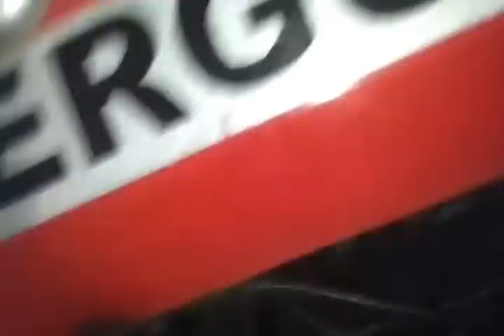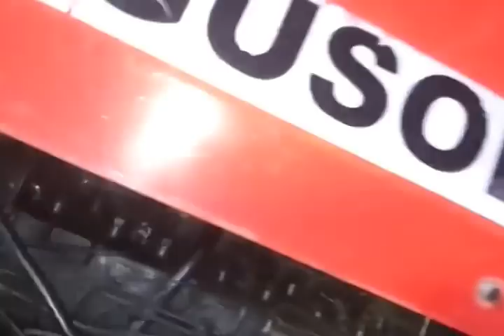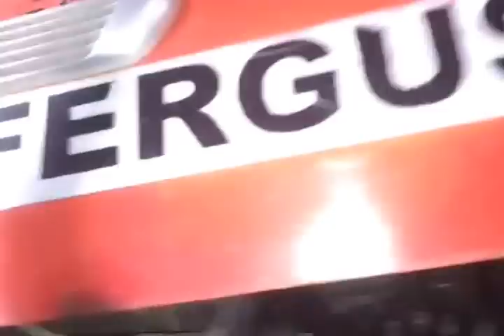Problema con bomba de inyección de MF 275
Esta pequeña falla que causó este tornillo quebrado impidió que fuera a trabajar y tuve que ir a comprar uno, ponerlo he ir a trabajar al otro dia, Costa Rica